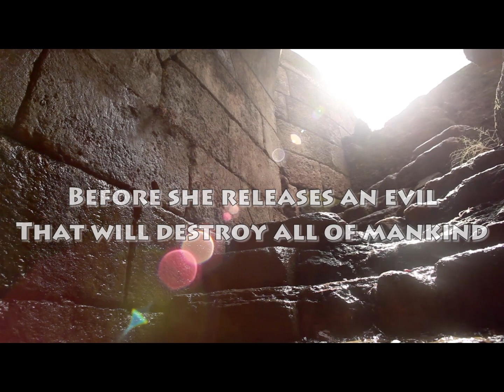Black Pyramid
Book One of the Ancient Breeds Series by A.D. Stewart.